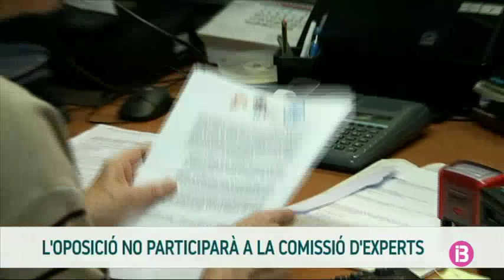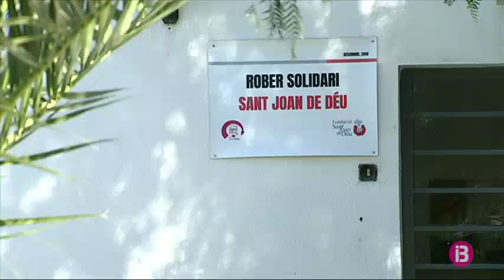RESUM MIGDIA 26-02-2020